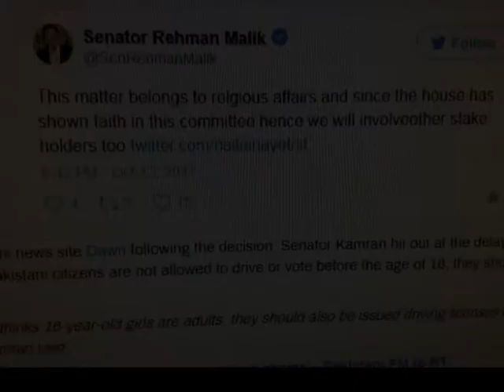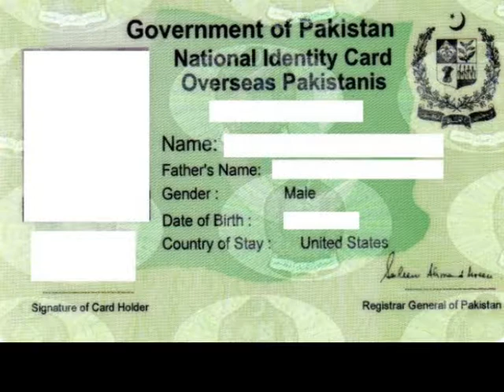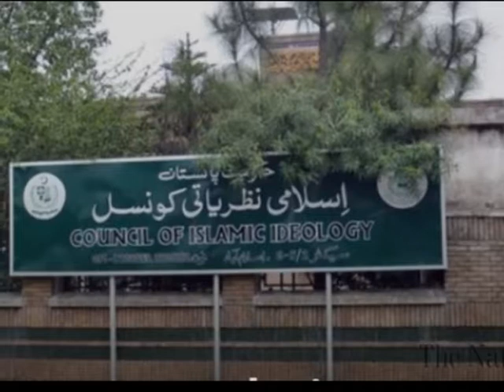Information ,Knowledge and skills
Hi
I am Mussawar Balouch having keen interest in making some videos from mobile , want to publish them and know your opinion